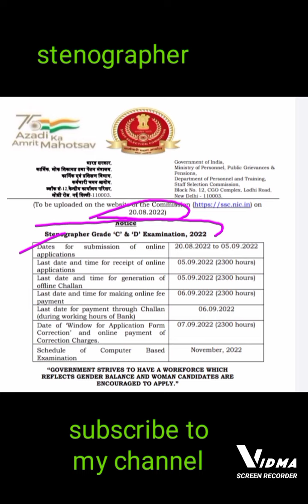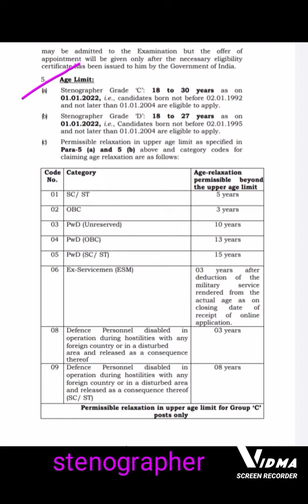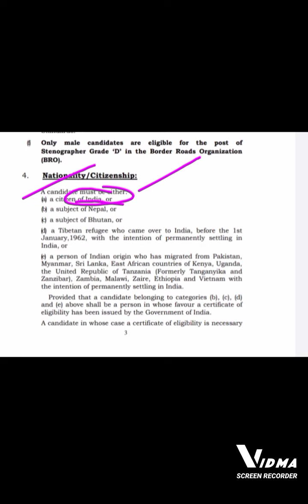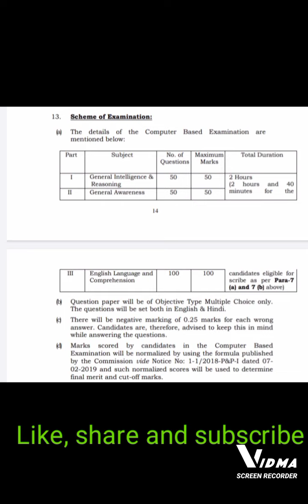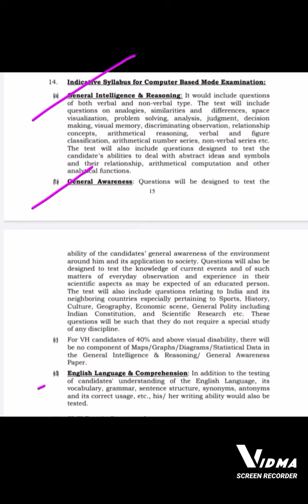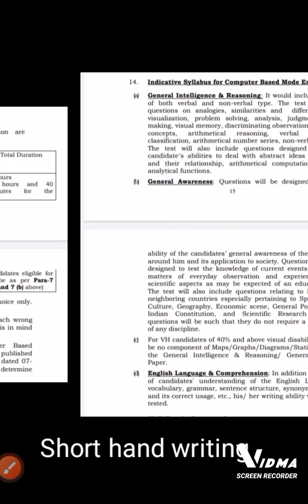SSC( Stenographer) Grade C and D post ଆସିଗଲା || SSC stenographer exam notice 2022 || SSC job 2022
SSC stenographer exam notice 2022

Hii my friends SSS stenographer jobs notice 2022 ଆସୁଛି